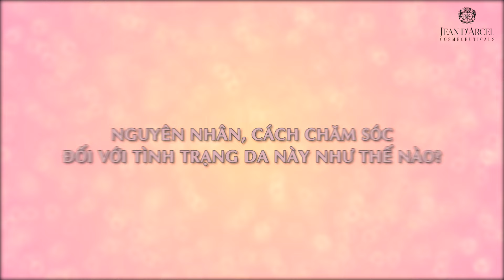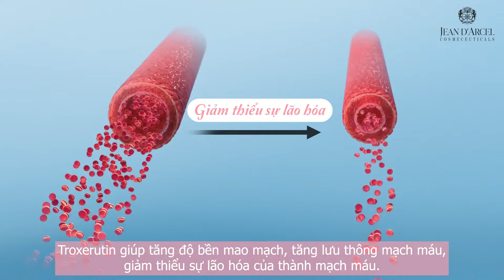ĐẶC TRỊ CHO LÀN DA NHẠY CẢM, GIẢM GIÃN TĨNH MẠCH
Giãn mạch trên da mặt dù không gây nguy hiểm đến sức khỏe, nhưng dễ gây nên mất thẩm mỹ. Nguyên nhân, cách chăm sóc đối với tình trạng da này như thế nào?
Giãn mạch là hiện tượng xuất hiện mạch máu nhỏ li ti như mạng nhện với màu đỏ, tím hoặc xanh dương trên da mặt. Hiện tượng này thường xuất hiện ở những vùng da mỏng trên mặt như vùng mũi, 2 bên má, 2 bên thái dương, trước xương quai hàm…Cùng với hiện tượng này làn da thường dễ đi kèm tình trạng dễ ửng đỏ, nhạy cảm.